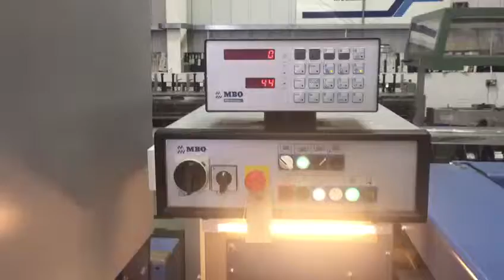MBO K660 Section Folder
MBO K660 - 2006